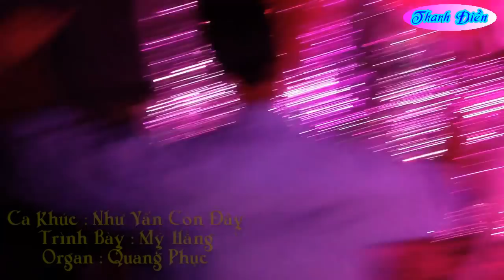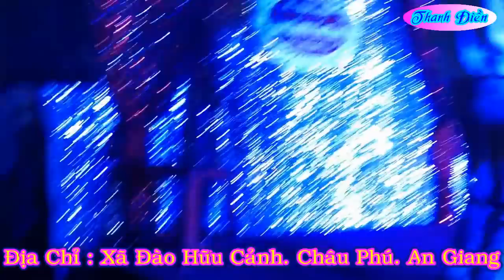Như Vẫn Còn Đây . Mỹ Hằng Trình Bày. Organ Quang Phục